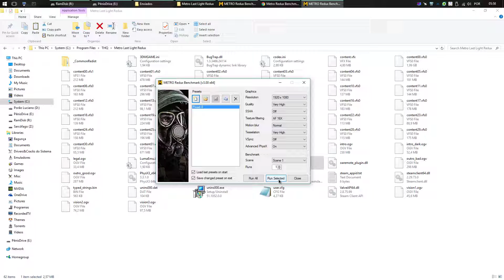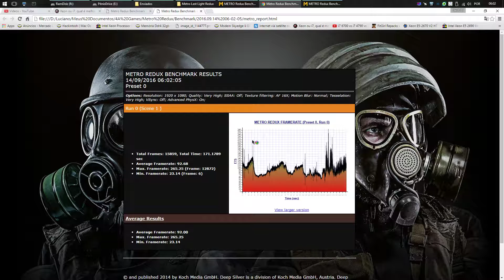Metro Last Light Redux Xeon E5-2670 V2 10 Core@2866Mhz Turbo 3286Mhz GTX 970 g1 gaming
CPU Xeon E5-2670 v2 com overclock de 2866Mhz em todos os núcleos e Turbo Máximo de 3286Mhz. 6% de overclock!

Novos CPUs Xeon v3 e v4 chegando e em breve seus testes no canal.

Configuração do sistema:
Intel Xeon E5-2670 v2 10C 20T@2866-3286Mhz
Antec Külher 620 H2O
Asus X79 Deluxe
GTX 970 G1 gaming
32Gb DDR3 Crucial Ballistix Sport VLP
Mushkin Catalyst Dataplex@750Gb
Sound Blaster Titanium HD
Yamaha TSS-10 DTS Dolby Digital
OCZ ZT 750W